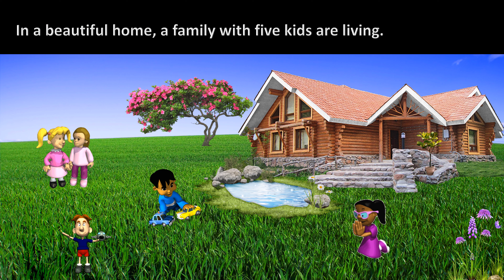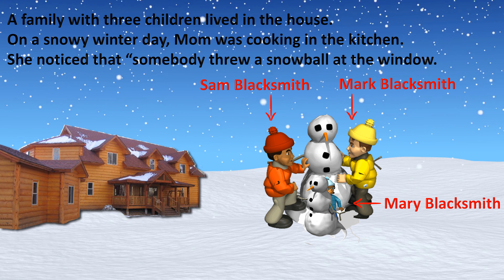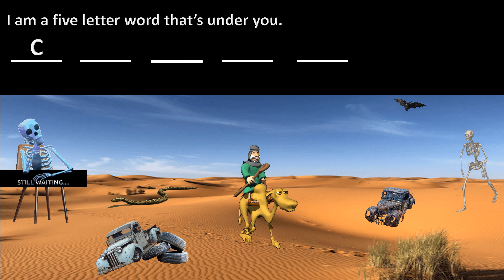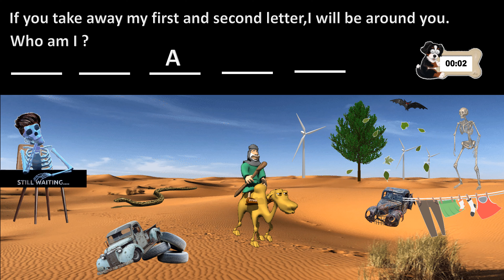Brain teaser Riddles for Kids ! PART 2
Riddle 1 !  What am i doing?
Riddle 2 !  Snowball and blacksmith brothers
Riddle 3 !  Guess the word with clues
Comment  how many riddles got correct ? ;-)